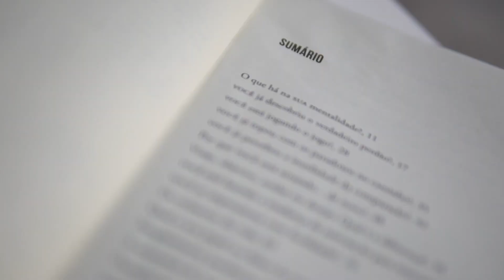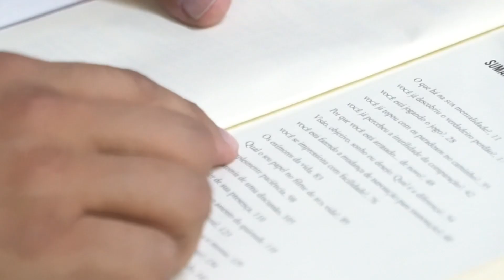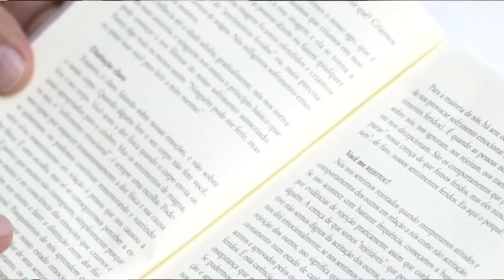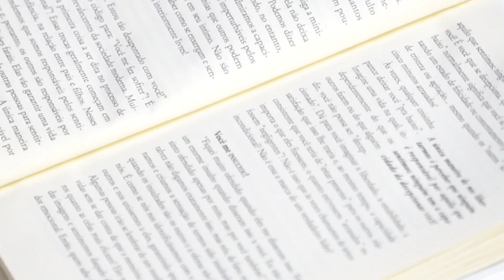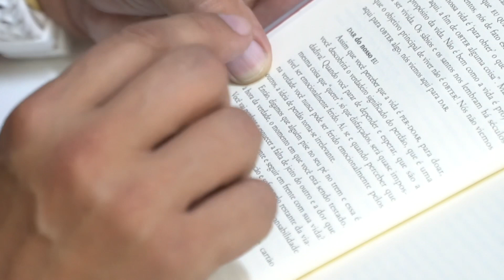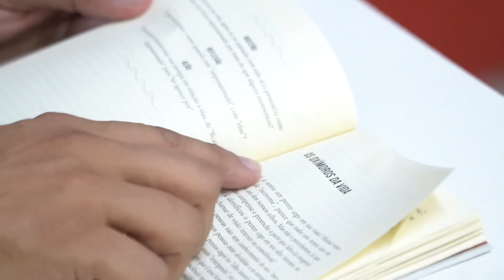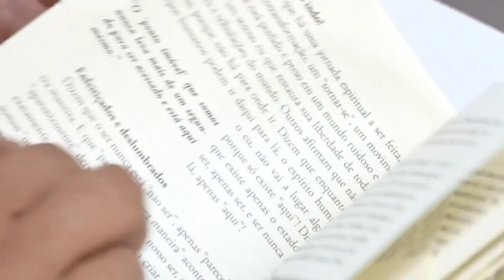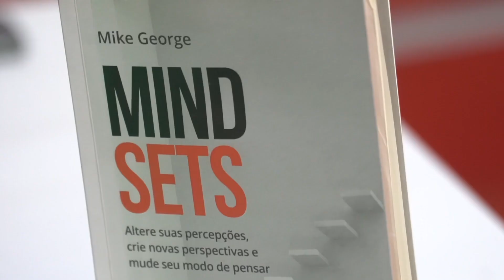MEUS LIVROS MEUS MENTORES - MIND SETS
Episódio 3- MindSets: Altere suas percepções, crie novas perspectivas e mude seu modo de pensar.